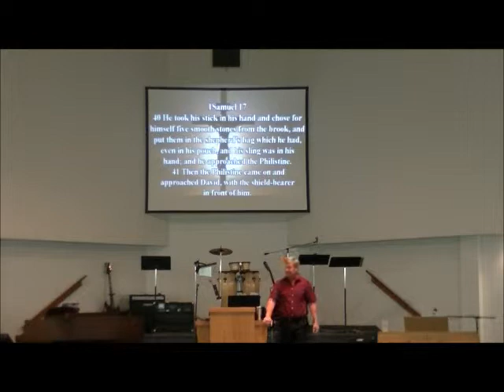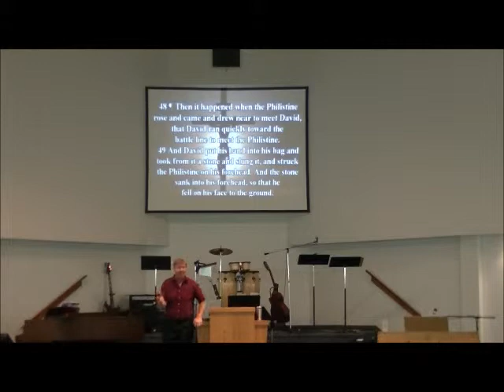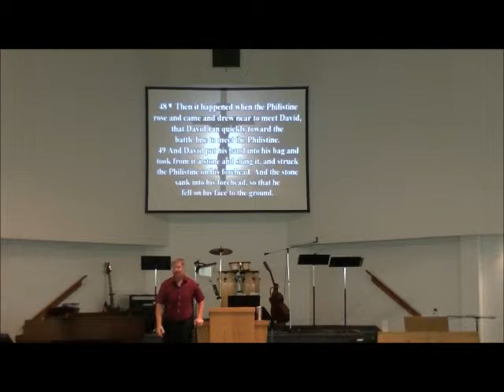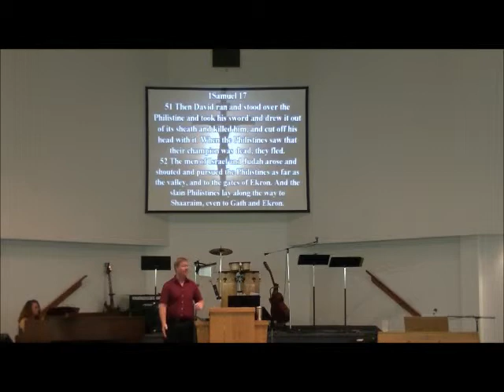The Law Of The Catalyst